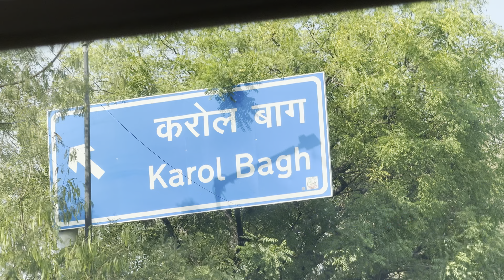NEW FORTUNER M DALWADIYE ALLOY WHEELS 😱| 26 inch BEST🔥🔥